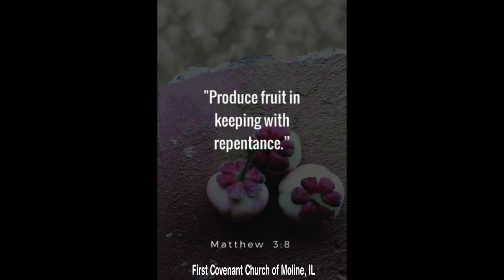How Not To Be a Viper (Matthew 3: 1-12) 12/5/21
Sermon by Rev. Anne Jorgensen